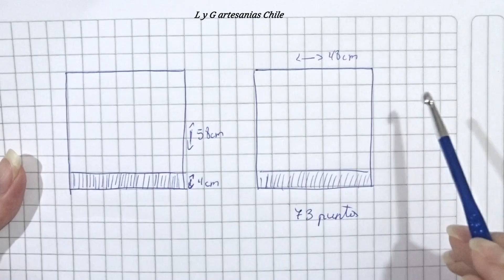SUÉTER PUNTO LLUVIA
Hola hoy les dejo este nuevo suéter con el punto lluvia, es una talla M lo puedes realizar el material que gustes.

MATERIALES
550 Gramos de lana
Crochet 4,5
Marcadores
Cinta métrica
Aguja lanera y tijera

Si el video te a gustado comparte, comenta y regaleme un me gusta